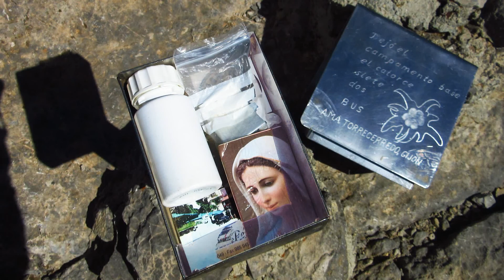Subida a La Morra, por el Canal de Lechugales y bajada por el de Arredondas.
Subida a La Morra de Lechugales, punto culminante del Macizo Oriental de Picos de Europa, por el Canal de Lechugales y bajada por el de Arredondas.